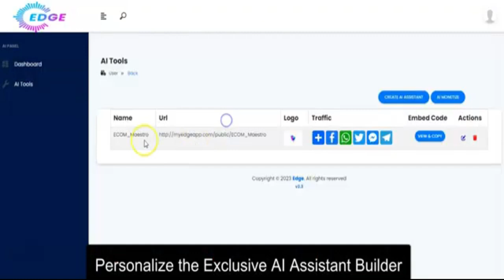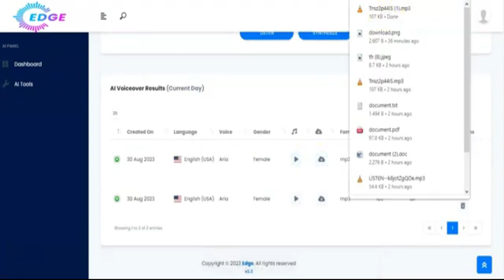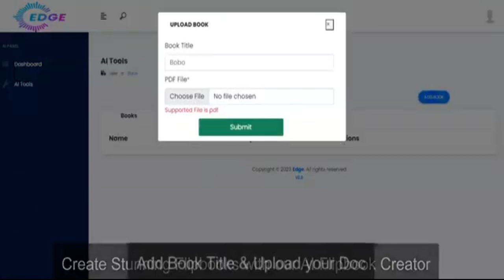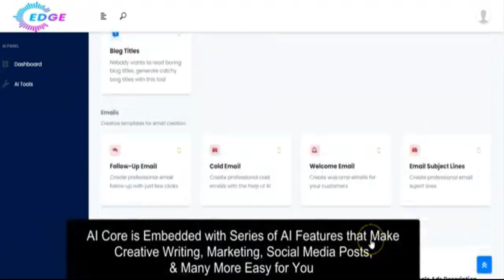EDGE App Review + $3,900 worth of Bonus ( EDGE App by Seyi Adeleke )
EDGE App Review + $3,900 worth of Bonus

EDGE App Is The World’s First App AI Assistant Marketing Suite That Turns Your Thoughts Into A Real, Functional Business…

Use Siri-Like Feature Or Just A Keyword To Create Websites, Funnel, Videos, Voiceovers, Audiobook, Flipbook, Business Cards, Content, Social Proof, Emails, Social Media Posts, Graphics, And More

Put AI Expert-Bots To Work In Any Industry With Just One Click Within Edge, there are more than 85 AI features. Edge allows you to make your own version of the program that you can sell to customers. With only one keyword, you can create full funnels, websites, landing pages, and more with ZERO restrictions on features or uses. Use your voice (like Siri) to do everything you want with no setup or configuration. Edge requires ZERO manual labor. Don't ever again write, design, or code.